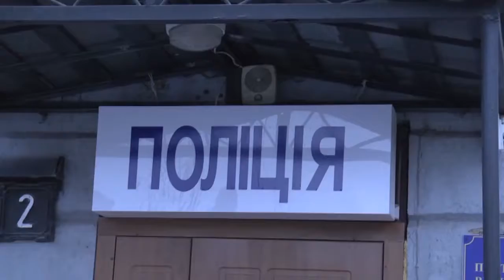Те еще новости (14.03.17) Полиция не дремлет